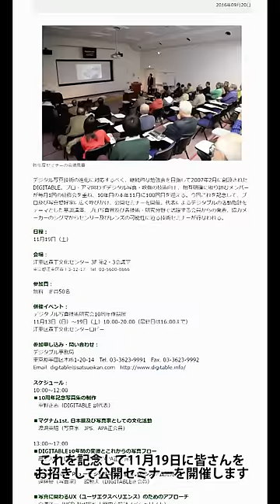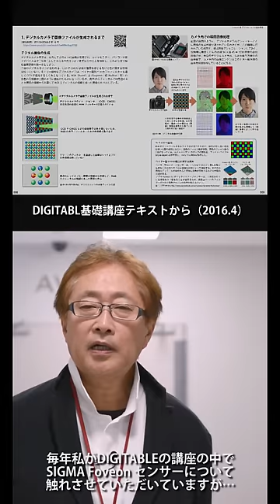第100回記念無料公開セミナー 写真技術研究会DIGITABLE TK PRESS NEWS 週刊デジタブル 99号 タテ動画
今週もタテ動画でお送りします。（スマホの視聴に快適な縦動画）　11月19日に開催されるデジタブル記念勉強会のお知らせです。お申込みはこちらから デジタブルでは2007年2月の創立以来、毎月定例勉強会を重ね、100回を迎えることになりました。これを記念して、11月19日に広く皆さんをお招きして公開セミナーを開催します。

TK-PRESS NEWS　毎週金曜日に写真や映像、デジタルコンテンツに関する話題をホットにお伝えします

を開催しています